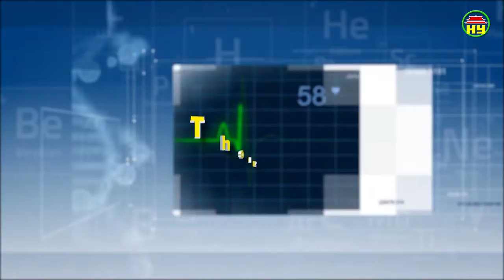Thông tin sức khỏe ngày 08/05/2019